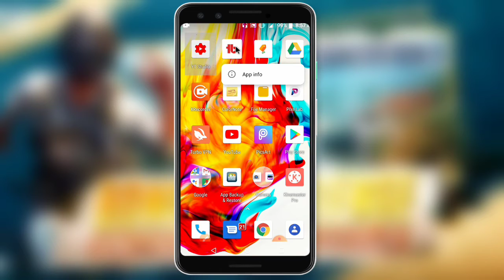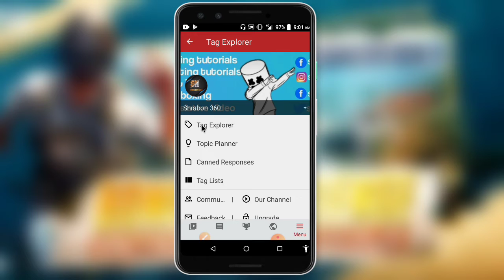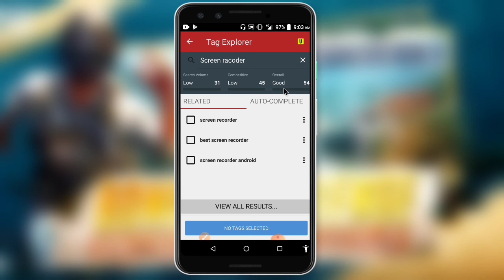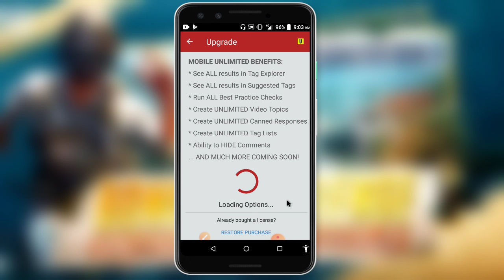How To Use TubeBuddy On Android || SHRABON 360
How To Use TubeBuddy On Android

•My Background music cardit 👉🏻👉🏻
YouTube.com/audioLibrary

বাজিয়ে দিন আমার পরবর্তী ভিডিও এর নৌটিফিকেশন সবার আগে পাওয়া জন্য।

Keyword inquiry-
• how to use tubebuddy
• TubeBuddy App
• tubebuddy tag explorer
• Shrabon 360

Lock around for Videos like the one you just saw.